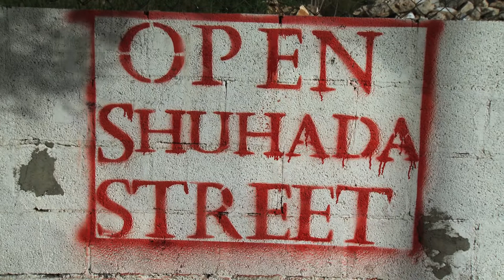Shuhada Demonstration February 25, 2011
On February 25th 2011, a non-violent demonstration was organized in the West Bank city of Hebron to protest the ongoing closure of Shuhada Street in the old city.